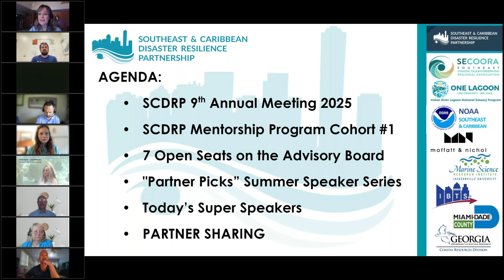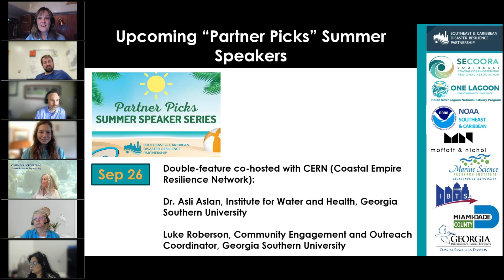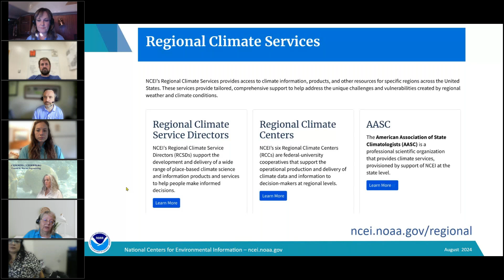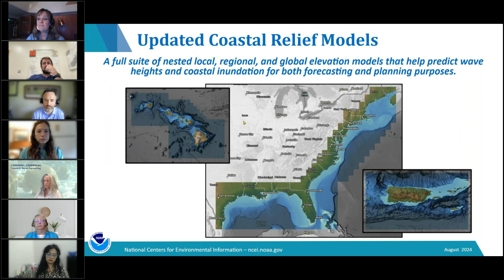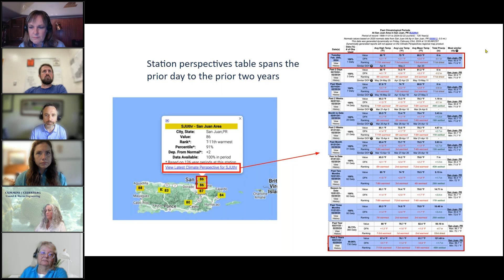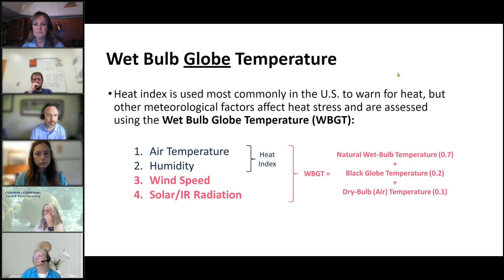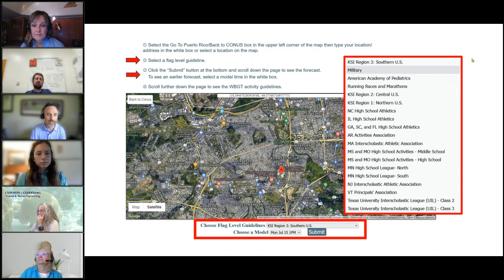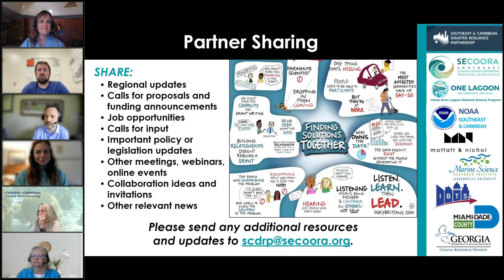SCDRP August 2024 Partnership Meeting: NOAA Regional Climate Services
NOAA Regional Climate Services: Providing place-based data, information, and tools for resilience and adaptation

Presented by:
Sharon Mesick
Director, NOAA Southern Regional Climate Services

Dr. Chris Fuhrmann
Deputy Director and Regional Climatologist
Southeast Regional Climate Center (SERCC)